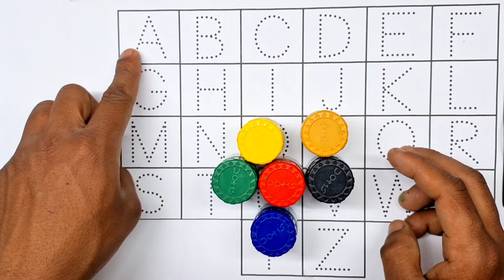Let's have fun learning how to write the ABC alphabet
This is a collection of letters for children to write the alphabet along the dotted shadow lines.
Let's have fun learning how to write the ABC alphabet and read the alphabet.
WHAT HAPPEN ? HICKORY DICKORY DOCK ELEPHANT

Writing the alphabet#Writing ABC#Learning the alphabet#ABC song#Writing along the dotted line#Study English